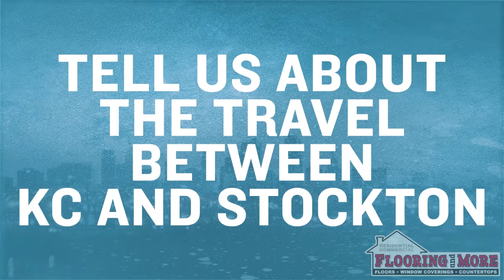Player Feature Mason McDonald